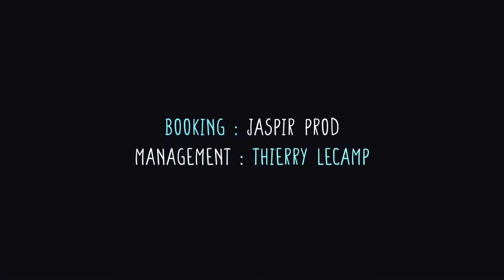Sèbe Je mappelle Sèbe Live Session